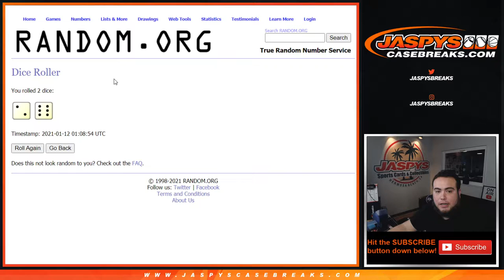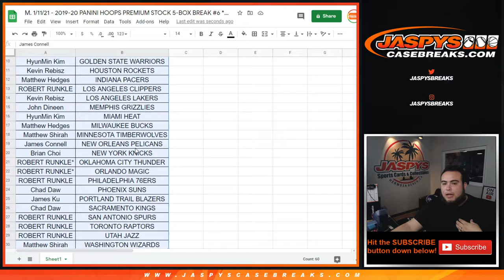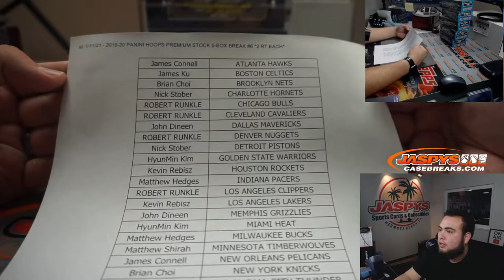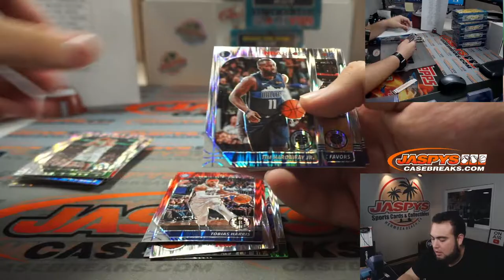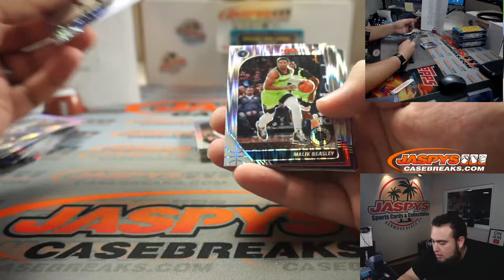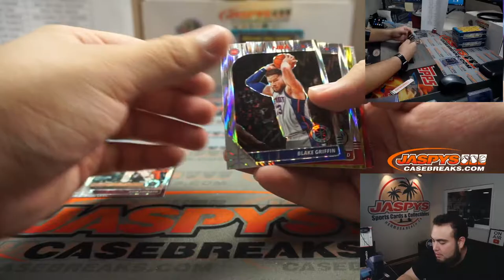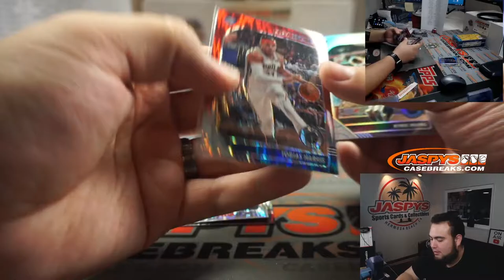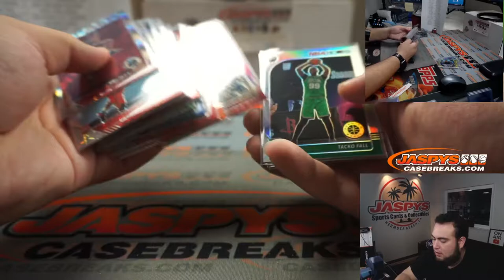M. 1/11/21 - 2019-20 PANINI HOOPS PREMIUM STOCK 5-BOX BREAK #6 *2 RT EACH*